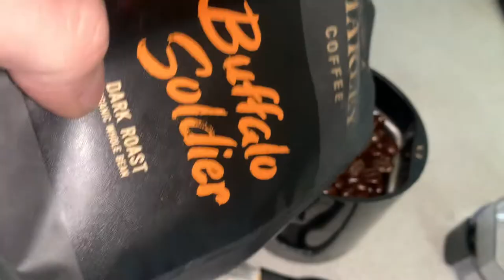Would Bob Marley Drink This Coffee? (Marley Coffee Buffalo Soldier Review)